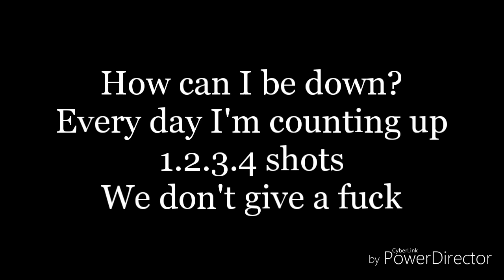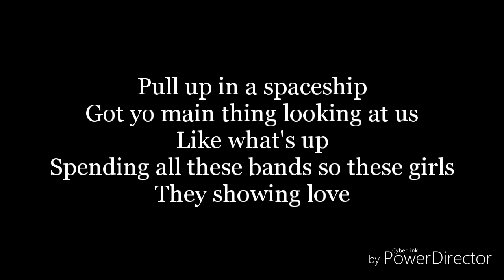Spaceships-lyrics-Area21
I don't own spaceships
It belongs to Area21